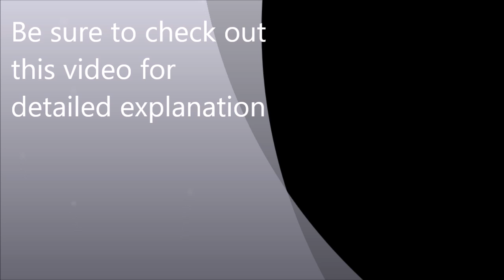AoE: Castle Siege 1.22 - Another Richard-Hermann Example, 2 Keys, 75%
This is another example for Richard-Hermann combo in Age of Empires: Castle Siege Patch 1.22 Battle Chests.